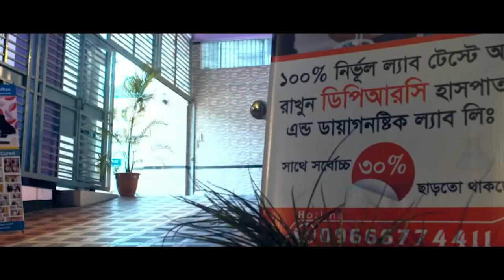স্ট্রোক জনিত কারণে প্যারালাইসিস রোগী আলহামদুলিল্লাহ সুস্থ I Pain, Paralysis, Back pain, PLID, AVN